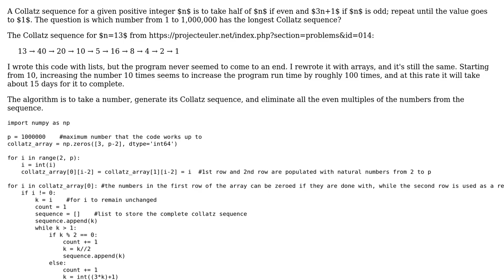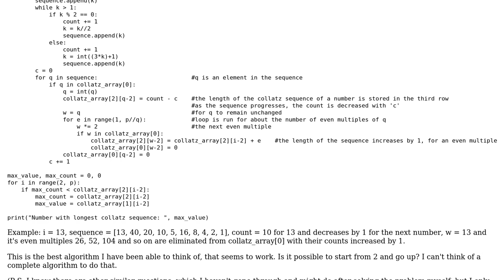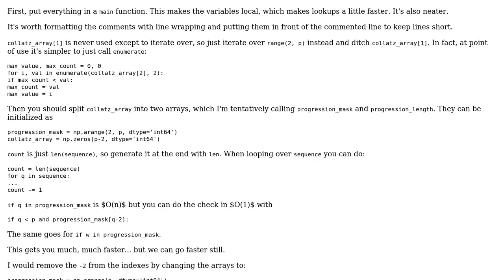Code Review: Project Euler #14 (Longest Collatz sequence)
With thanks & praise to God, and with thanks to the many people who have made this project possible! | Content (except music & images) licensed under CC BY-SA | Music | Images & others | With thanks to user Veedrac user Inphynite user 200_success and the Stack Exchange Network Trademarks are property of their respective owners. You are responsible for your own actions.